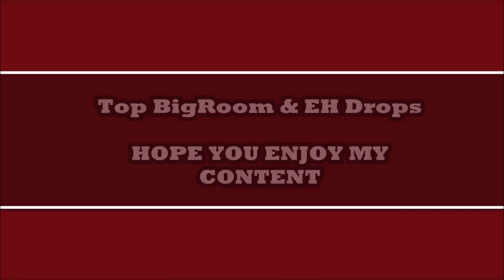Top 10 Hard House Drops (April 2015)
Time For Some Sexy Hard House Ladzzz

Sit Back , Relax & Enjoy The Video :)

--GETTING TWITTER SOON--

~TRACKLIST~

10 ~ TNT - Fuel (D?CK R?BEL Edit)
 0:08 - 0:30

 9 ~ MIKE FERRO - Bermuda
 0:30 - 0:56

 8 ~ Blackllax & Pablo Oliver - EGYPT OF MADNESS
 0:56 - 1:30

 7 ~ Howell & Euceda - AKU
 1:30 - 2:00

 6 ~ ID & ID - Apocalypse (D?CK R?BEL Remix)
 2:00 - 2:30

 5 ~ RAMAX ID (PREVIEW)
 2:30 - 3:00

 4 ~ ShaminO - BoomTune
 3:00 - 3:30

 3 ~ Dj N3ne 4ndres - Blast
 3:30 - 4:00

 2 ~ RoboNoise - RoboVoice
 4:00 - 4:30

 1 ~ Da Builderz - Break Da Base
 4:30 - 5:00